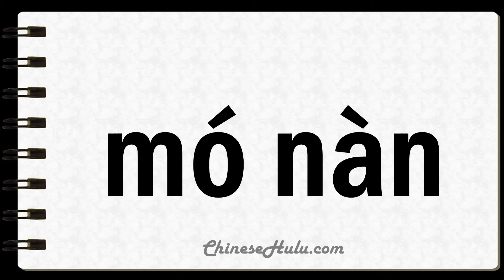How to Say Tribulations in Mandarin Chinese